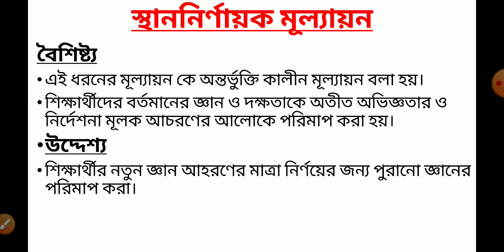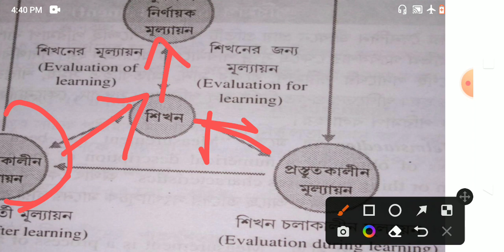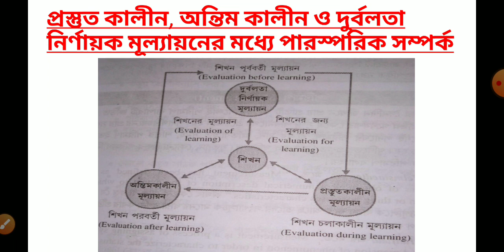WEST BENGAL PRIMARY TET2022 MATHS PEDAGOGY মূল্যায়নের প্রকারভেদ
wbtet Primary2022 Types of Evaluation
In this video I have discussed about Maths Pedagogy topic মূল্যায়নের প্রকারভেদ